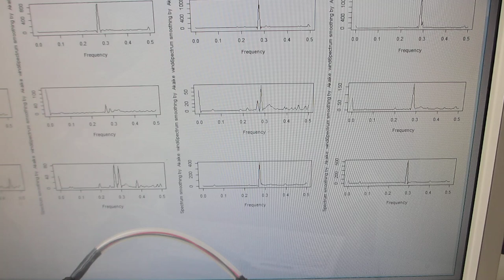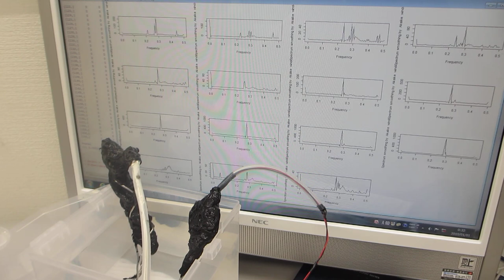樹脂容器の超音波伝搬特性による、超音波伝搬状態の変化を測定・解析・評価する実験ーーメガヘルツ超音波の効果ーー（超音波システム研究所）